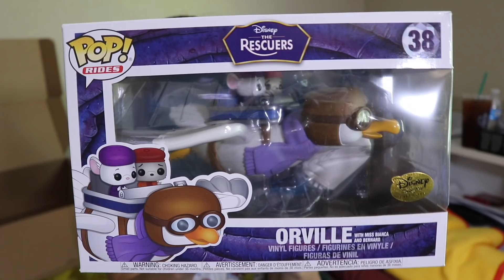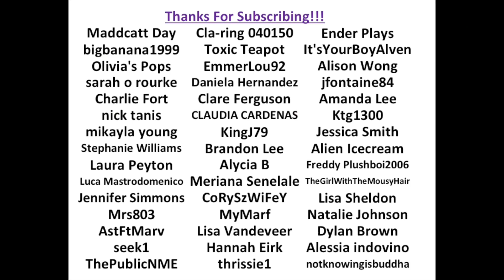2018 April Disney Treasures Unboxing - [Adventure] - LAST ONE!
2018 April Disney Treasures Theme - Adventure

Awesome collaboration between Funko and Disney to bring us this bi-monthly subscription box.

Pricing Information:

Traveler
1 Month (1 Box) Subscription: $26 + $6.95 Shipping = $32.95/box

Adventurer (Includes Welcome Pin)
6 Month (3 Box) Subscription: $25 + $6.95 Shipping = $31.95/box = $95.85 due upfront

Pioneer (Includes Welcome Pin, Founders Anniversary Gift** and digital badge)
12 Month (6 Box) Subscription: $24 + $6.95 Shipping = $30.95/box = $185.70 due upfront

*Few dollars per box for tax if you live in CA

**Only eligible if you purchase the Pioneer Subscription starting the first box (April 2017)